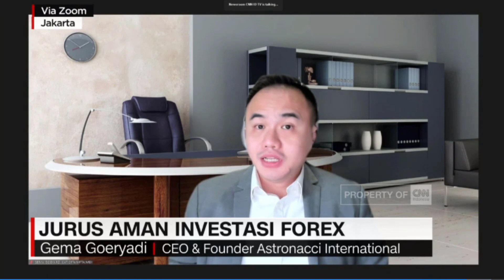Live CNN : Polemik ROBOT FOREX | Awas Tertipu Robot Forex | Tonton Sampai Habis